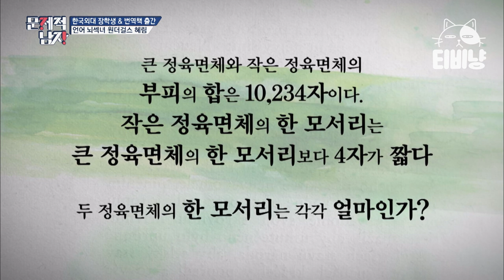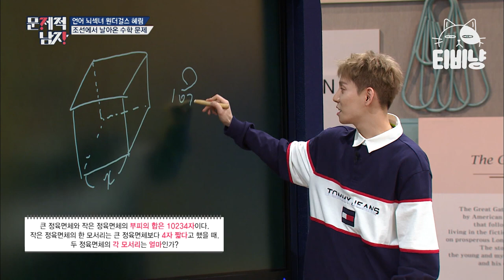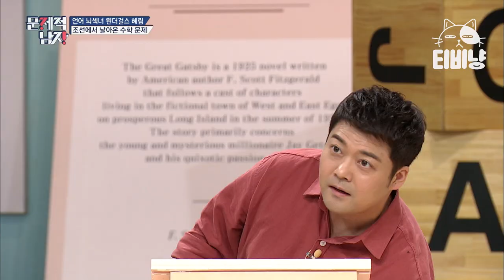[티비냥] (ENG/SPA/IND) Park Kyung Knows Math | ProblematicMen | 180717